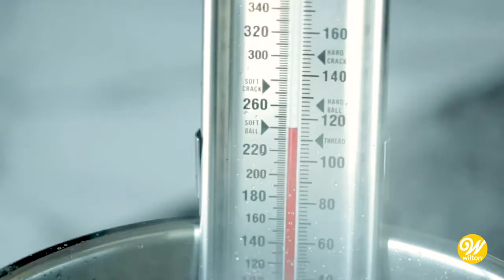Wilton Cookware Guide: How to Make Italian Meringue Buttercream Frosting Wilton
Looking to kick your homemade frosting skills up a notch and aren''t scared of a little extra work? Well, our Italian Buttercream Frosting is just the ticket. This recipe makes a batch of buttercream that’s less sweet than an American buttercream and not quite as buttery-tasting as its French counterpart. It has a dainty taste and airy, rich texture which makes this Italian Meringue Buttercream an upscale option for your baked treats!
0:27 Ingredients & Tools
0:54 Make sugar syrup
1:12 Make the egg white meringue
1:30 Combine mixtures
2:09 Add in Butter & Flavoring
2:45 Decorating
Ingredients & Tools:
1 1/4 cups granulated sugar
2/3 cup water
5 egg whites
1/2 teaspoon salt
2 cups butter, softened
Small saucepan
Large bowl
Electric stand mixer
More Great Baking Videos!
Find Inspiration or Start a Conversation by Following Us on Social Media!

Wilton Cookware Guide: Swiss Chocolate Meringue Buttercream Frosting Recipe Wilton

Wilton Cookware Guide: How to Make Classic Spritz Cookies Wilton

Wilton Cookware Guide: How to Make Homemade Baked Cake Donuts Wilton